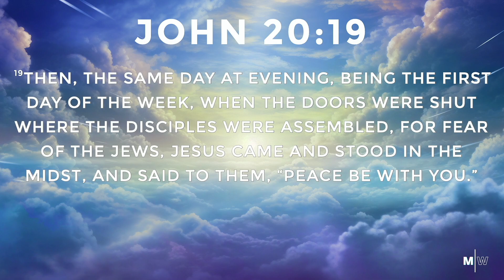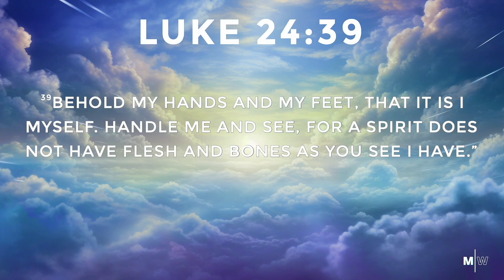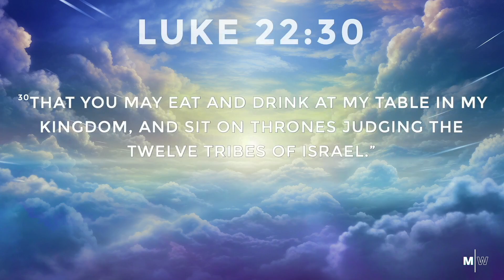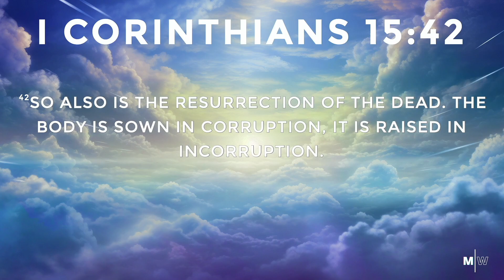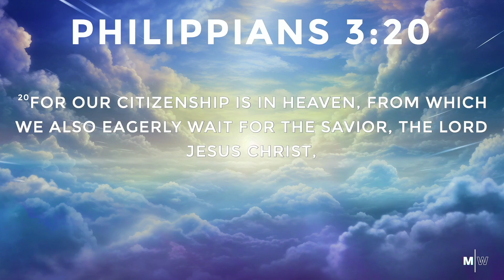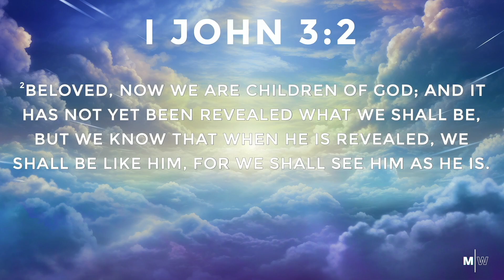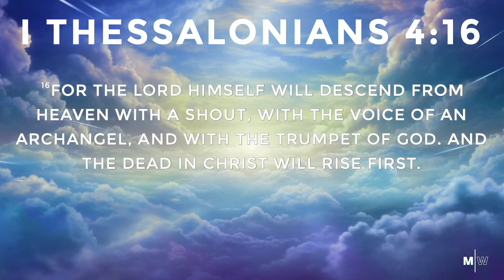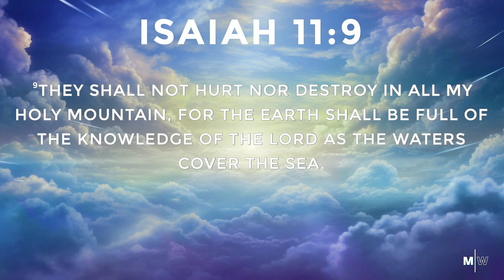Things Above - Mankind's Ultimate Hope, Week 3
In this episode of Things Above: Mankind's Ultimate Hope, Pastor Steve walks us through the reality of our what our heavenly bodies will be like.

Pastor Steve explores this reality and hope of heaven by pointing us to Jesus' resurrected body, the Truth of what our resurrected bodies will be like, & when we will receive our heavenly body.

Heaven is above and beyond ... exceedingly, abundantly above all we could imagine!

⚓︎ Colossians 3:1, 2- Set your minds on things above and not on earthly things.

Key Scriptures:
John 20:19
Luke 24:31
Luke 24:36-43
Luke 22:29-30
Acts 1:9-11
1 Corinthians 15:42-49
Philippians 3:20-21
1 John 3:2
1 Thessalonians 4:16-17
Isaiah 11:6-9

ABOUT
Pastor, author and speaker Steve Berger is known for his straight talk in dealing with various hot-topic cultural issues that many pastors avoid. In 2021, he founded Ambassador Services International with his wife, Sarah. He serves on the Executive and Pastoral Advisory Boards for Promise Keepers International, and the Jerusalem Prayer Breakfast Board. Whether preaching or writing, in great joy or pain, Steve longs to be a proclaimer of the grace and hope that Jesus came to offer. Since June of 1987, he has been married to Sarah, the love of his life, and together, they have four beautiful children and four grandchildren.